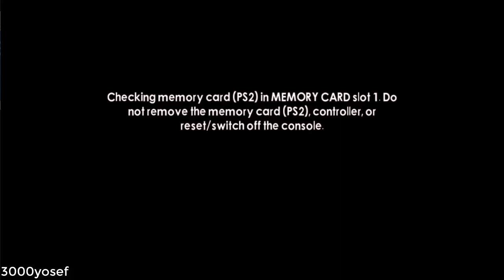PS2 Game(7) Special - The Legend of Spyro: Dawn of the Dragon (Part 1)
This is The Legend of Spyro in 3rd series, a sequel from previously "The Eternal Night"
A game which released in PS2, PS3, and XBOX 360, so PS2 Version is a little bit low graphics.

I played this game on PCSX2 emulator and use exactly 720p instead of native resolution.